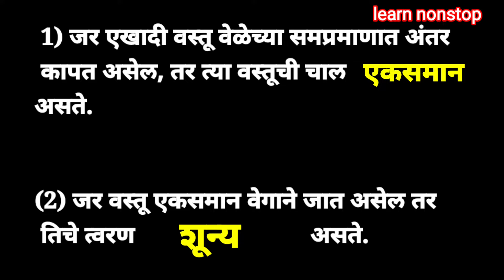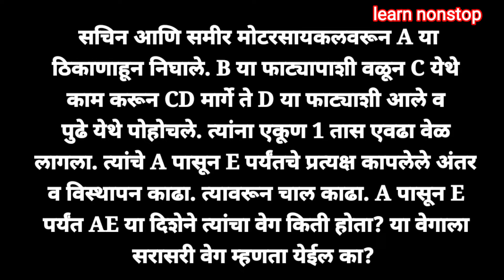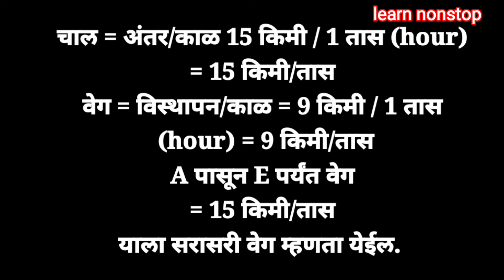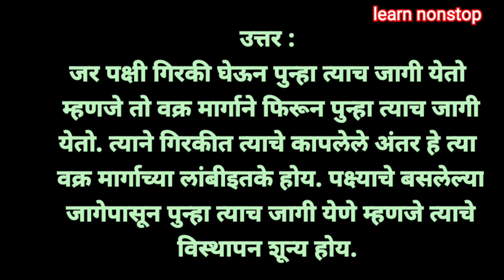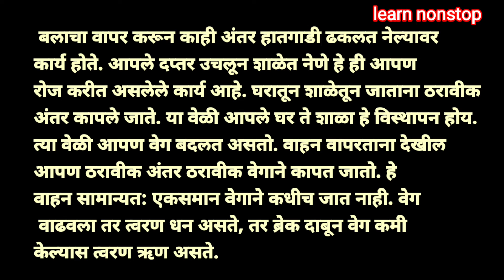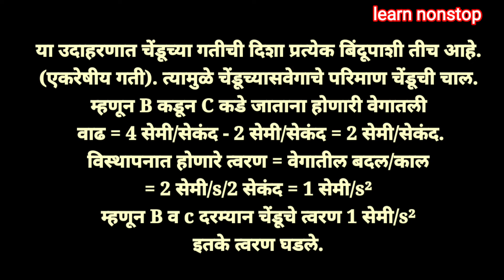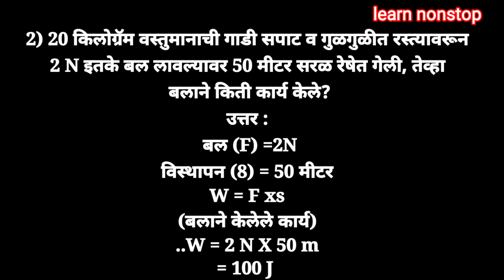सातवी सायन्स स्वाध्याय गती बल व कार्य